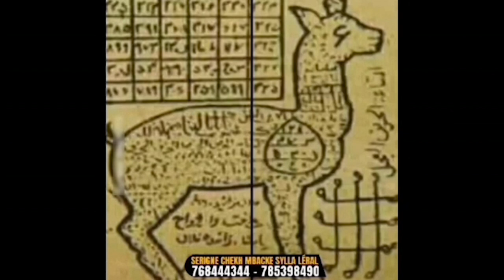Pathé: Boye Malika á besoin d'aide j'interpelle Gris bordeaux et tout les Ecuries